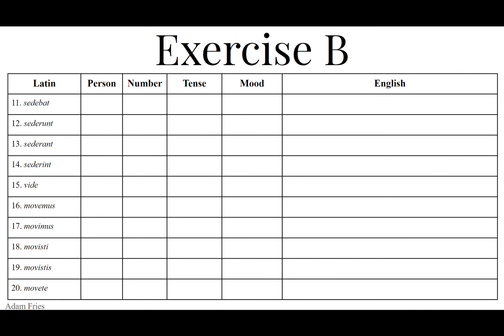Abbey Latin - Liber Primus - Chapter XIII - Exercise B